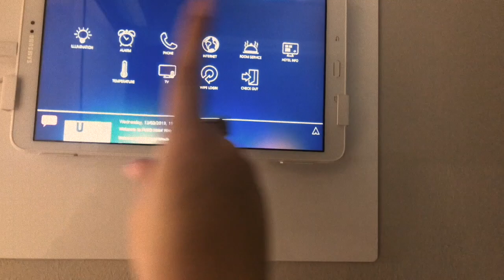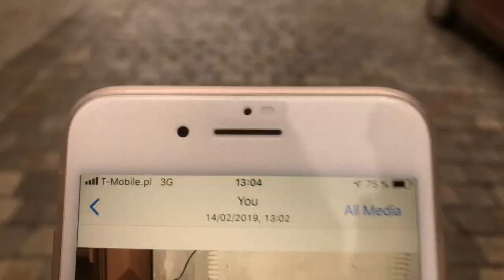Как провести дни во Вроцлаве? Отель, вино, магазины и Вроцлавский Университет || WROCLAW VLOG